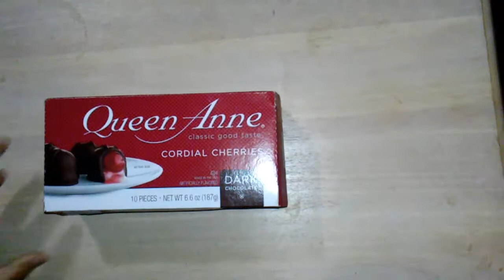Queen Anne cordial Cherries Dark chocolate | Eating sounds ASMR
they are really sweet you guys lol

so for some reason I put them in the the refrigerator and then I tried one and it didn't taste as sweet . but it was perfect